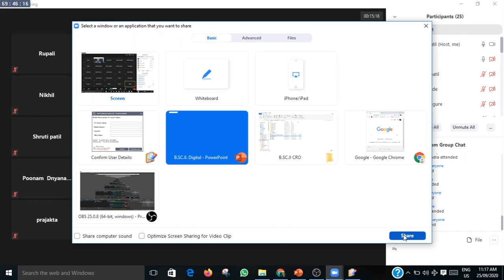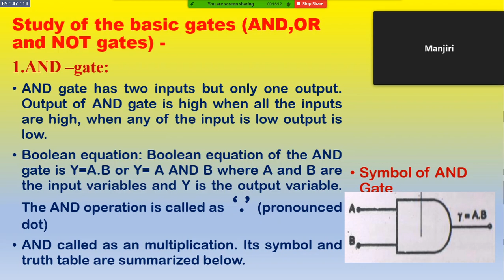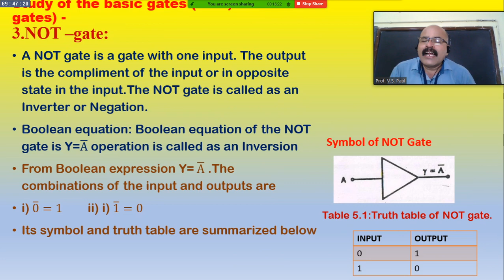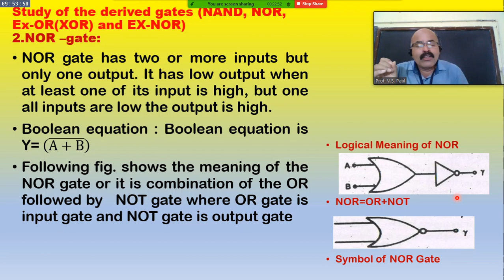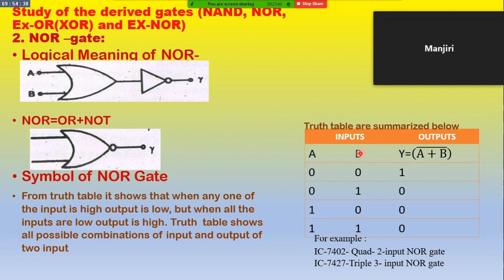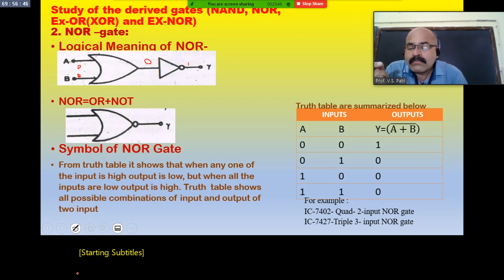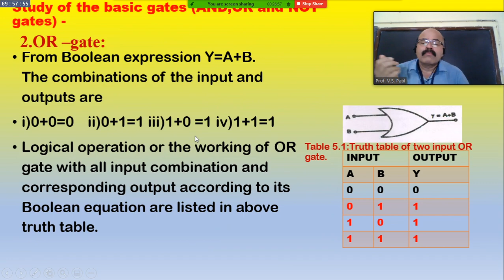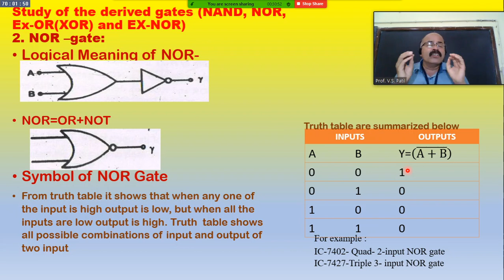B.Sc.lll Physics,Paper- Xll.Logic Gate, NOR - Gate.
Prof. Vilas S. Patil
Department of Physics
Y. C. W. M Warananagar.